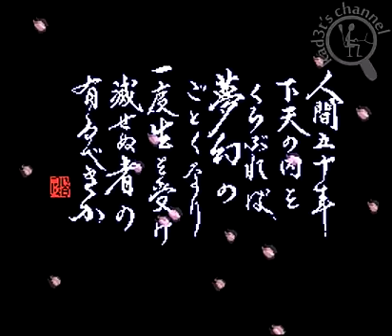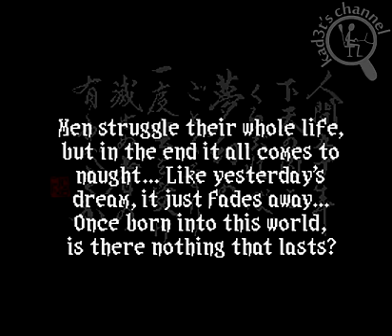[Intro][SNES] Nobunaga's Ambition 2 - Lord of Darkness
Video game intro for Nobunaga's Ambition 2 - Lord of Darkness.